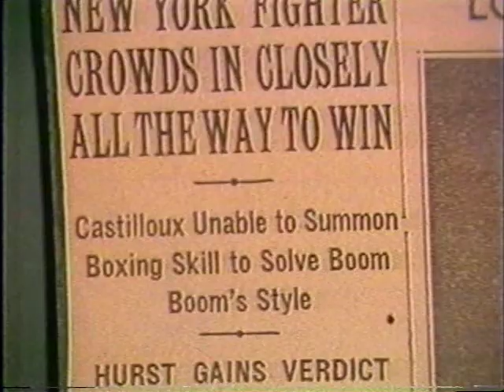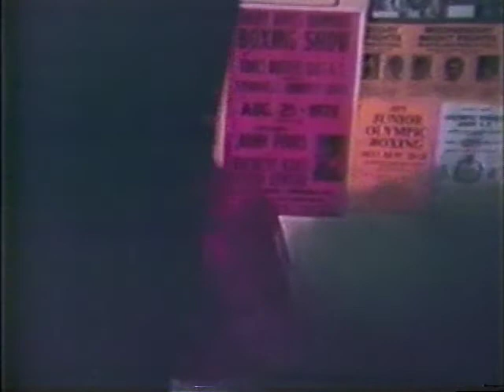Ray "Boom Boom" Mancini Documentary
Local TV news documentary about a young Ray "Boom Boom" Mancini from WYTV. This piece, by Jack Bowe, was from early in Boom Boom's career.